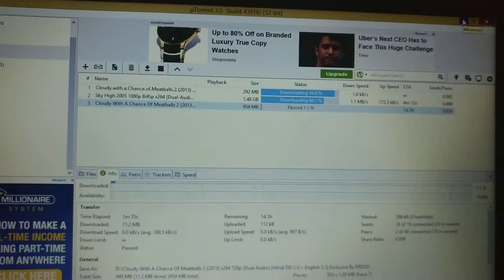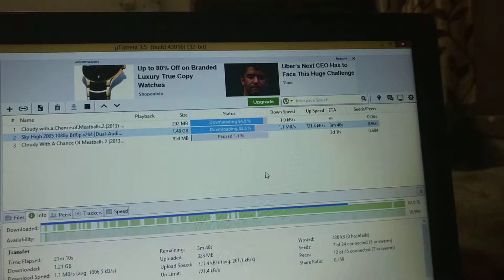Sunray Infonet Download speed on torrent 10 Mbps plan